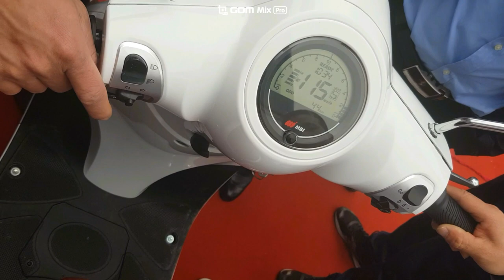MBI V Driving Test on Flat Road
Driving Test in Lang son Vietnam, MBI & DK Bike Dealer conference, Mar 3, 2019.
베트남 랑선MBI & DK Bike 딜러 컨퍼런스 평지 주행, 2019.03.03

E-Bike/Bicycle
E-Motorcycle
E-Scooter
E-Car(3-Wheels, 4-Wheels)
E-Ship(Boat)
Powertrain(Motor, Controller, Reduction Gear/Transmission)
Transmission(with motor)
E-Battery
E-Sharing Battery Station(SBS)
E-Charger